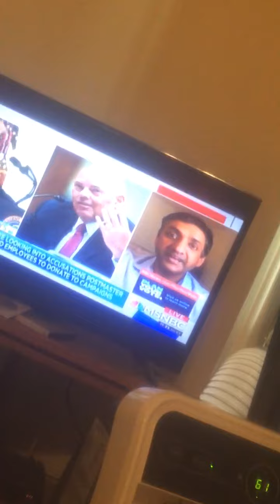Schizo attack tactics ( fellow schizos I seek peace remain calm )